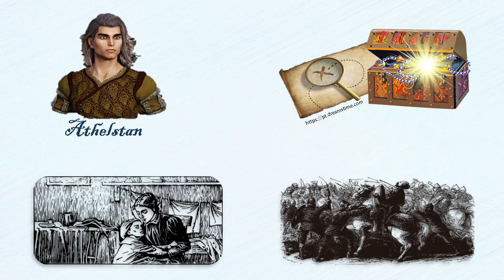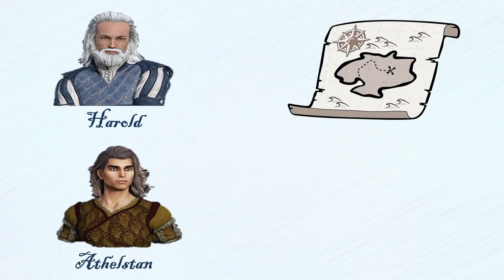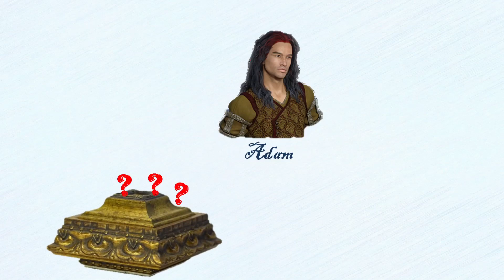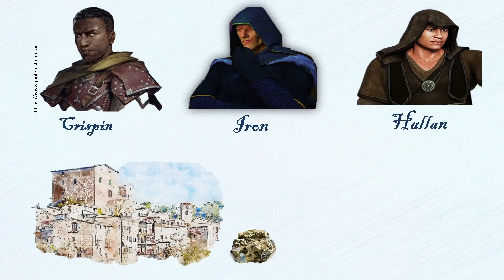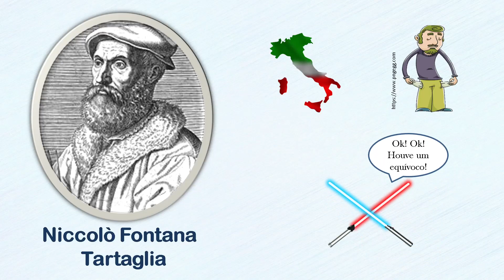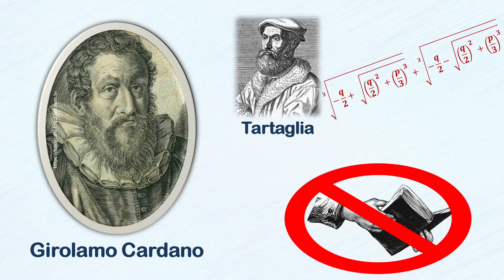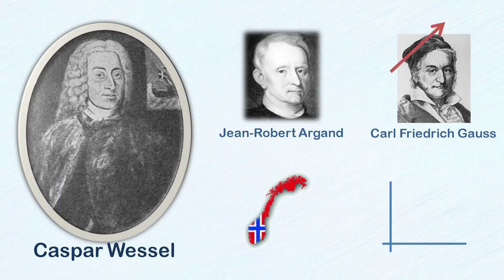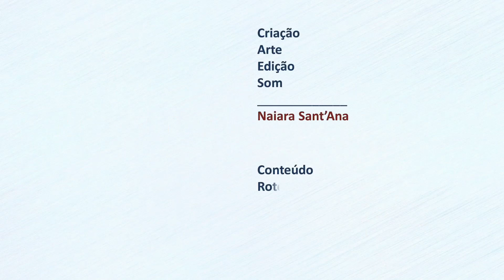091 - História dos Números Complexos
Neste vídeo, falamos resumidamente sobre como se deu o reconhecimento histórico dos números complexos.